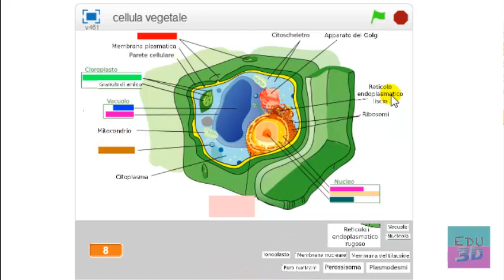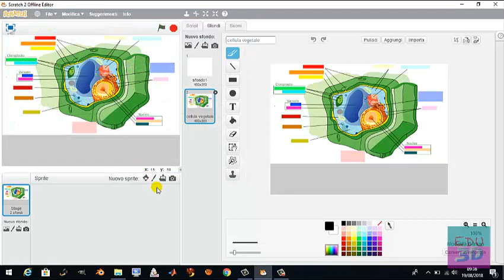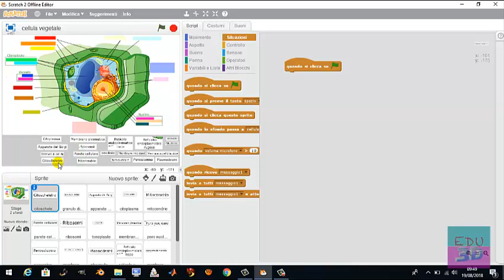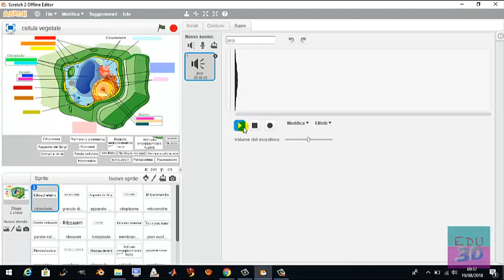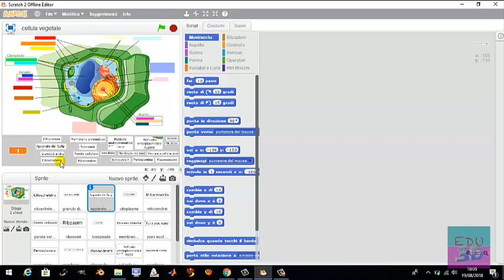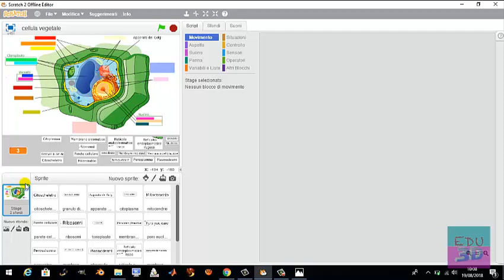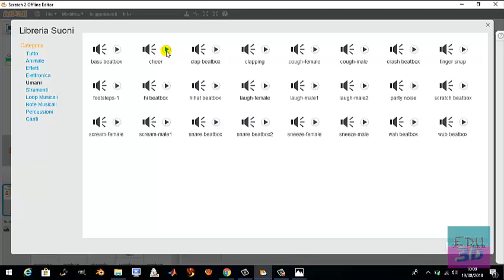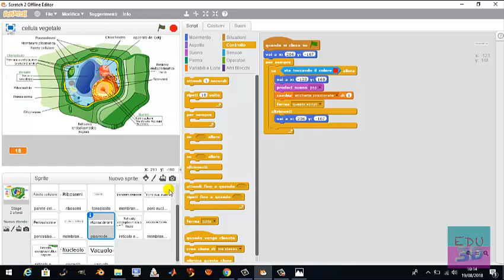lezione 6 corso Scratch: immagine a collegamenti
Corso su Scratch 2 offline ad Edu3D, Craft World